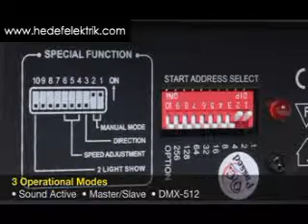HE-74511_01 - LED Kubbe Sahne Aydınlatma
- Enerji Tüketimi: 27W Max
- Boyut: 210x210x179mm
- Ağırlık: 2 kgs.